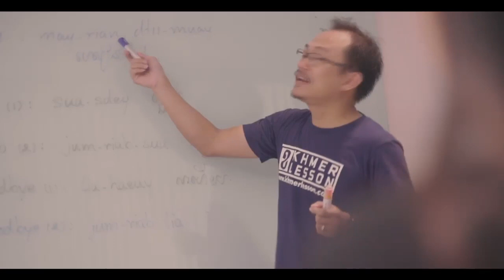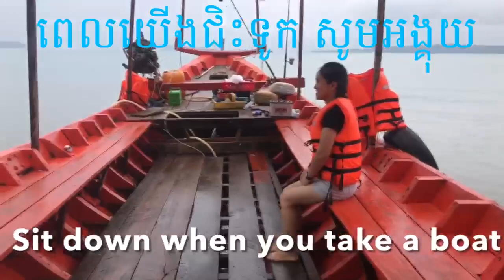Practice Your Khmer Listening with Sreymom While She Was on Holiday in Sihanouk Ville.